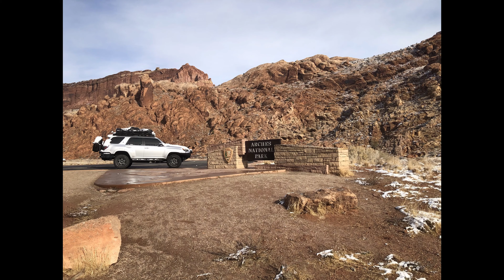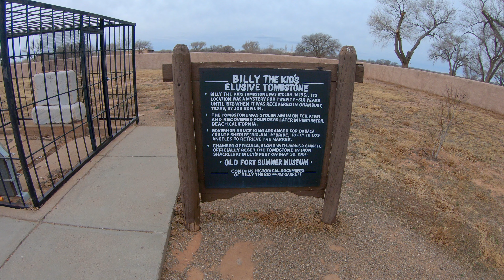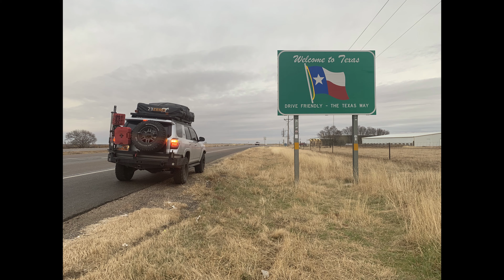Moab to Houston in our new (to us) 4Runner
We flew to Utah to buy a 4Runner and drive it back home.  This is days 2 and 3 of our trip from Park City to Houston.  All the snow kept us off the 4x4 trails for the most part.  It was drifting a bit at elevation and the only gear we had with us was what we could fit in the suitcase for the flight out.  This was really just an experiment in editing video and seeing what could be done with just a gopro.